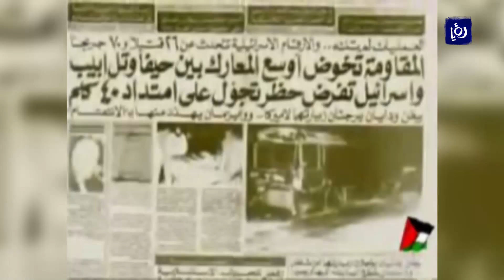المرأة على ناصية الثورات العربية - (13-4-2019)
لم تكنْ المشاركةُ في الثوراتِ العربيةِ منذُ عشراتِ السنين حِكرًا على الرجال، بلْ و شاركتْ فيها و أحيانًا صنعتْها نساءٌ ضحينَ بحياتهنّ في سبيلِ أوطانهنّ.